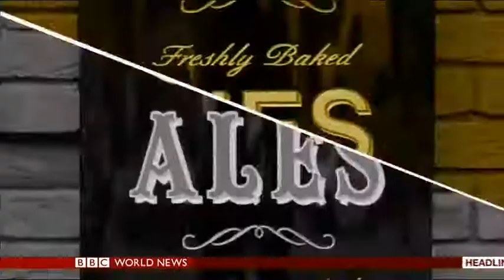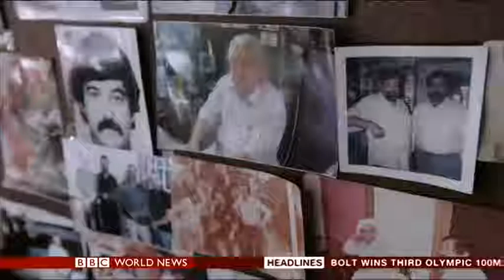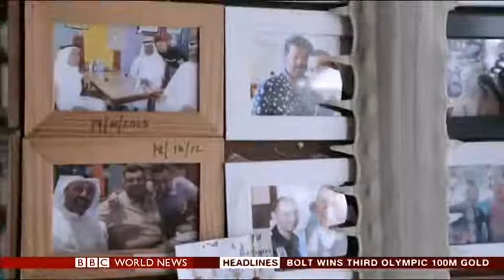Global Pulse - Food on BBC World News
In this episode Global Pulse heads to Seoul to meet Buddhist nun Woo-Kwan who runs a cooking school at Bong Nyeong temple, we'll see her demonstrating the intricate detail combined with simplicity of ingredients that make up the perfect Buddhist meal. Moving on to London we'll be meeting with Michelin-starred chef Mark Hix and visiting his restaurant, which is an old Victorian Tramshed, garnished with works of art from contemporary artists. In Dubai we'll visit on ef the oldest restaurants in Dubai - Al Ustad, as well as more contemporary restaurant Qbara, that specialises in Arabic and Mediterranean fusion. In Mumbai we'll be visiting Bohri Kitchen, a family-run business that invites guests to share a meal around a large Thali plate, they arrive being strangers and walk away as friends.